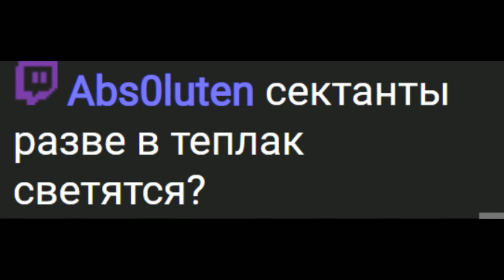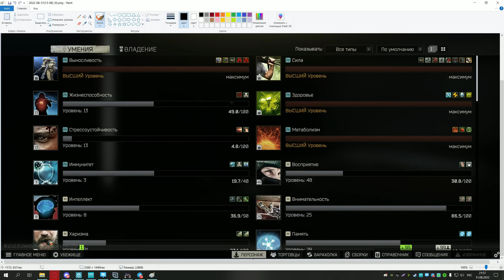Сколько Культистов я Нашел на Заводе за 150 рейдов ft Тагилла 🎥 Гайд по Поиску в Escape from Tarkov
Покупаешь что-то в Epic Store то не забудь про тег SharapTV. Так ты сможешь поддержать мой канал.

ГП: GeForce RTX 2080 ti
ЦП: Intel(R) Core(TM) i7-8700K CPU @ 3.70GHz (up 4.5)
Мать: Rog Strix z370-F Gaming
Память: Kingston HyperX FURY Black 32 ГБ (3466, 17-21-38)
Харды: Samsung 970 PRO M.2 1 TB
Samsung 960 Pro M.2 512 TB
Наушники: Beyerdynamic 770 Pro
Аудио карта: Creative AE-9
Мышка:  DeathAdder Elite Destiny 2
Коврик: SteelSeries QcK Edge XL
Клавиатура:  Razer BlackWidow Ultimate Black USB
Микрофон: SHURE SM7B
Мониторы: GIGABYTE Aorus AD27QD + LG 34UC89G